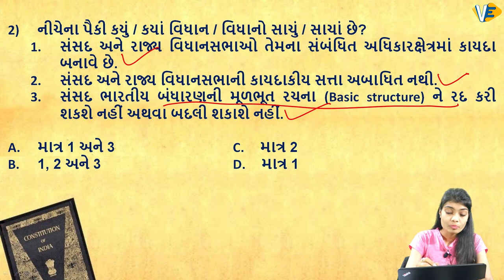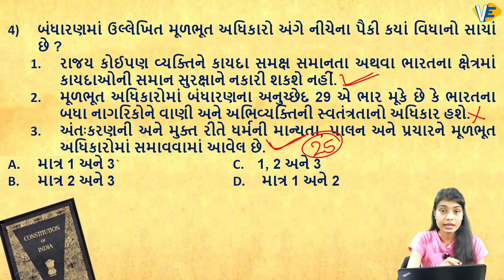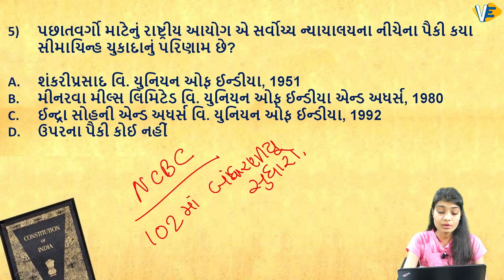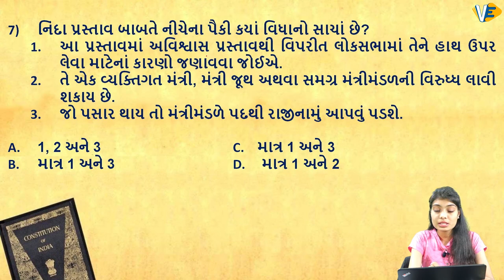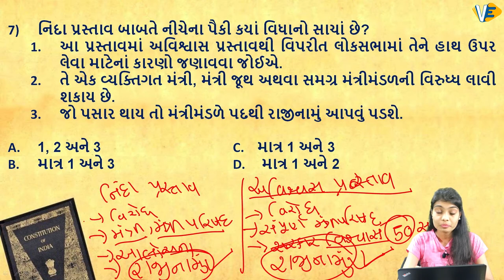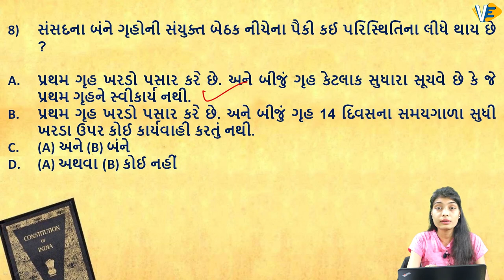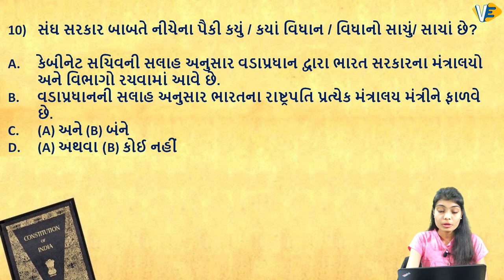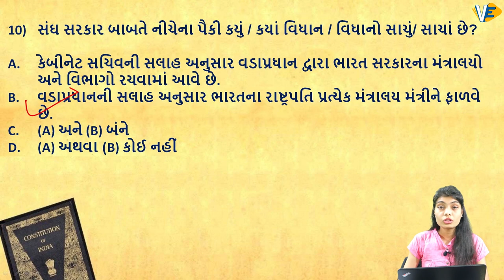ભારતીય રાજયતંત્ર | ભારતનું બંધારણ | ભારતનું સંવિધાન | Episode-14 | GS | By Darshana Ma'am | 7:00 PM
«Protect Yourself & Your Loved Ones From Corona Virus»
ભારતીય રાજયતંત્ર | ભારતનું બંધારણ | ભારતનું સંવિધાન | Episode-14 | PI/STI Special | GS | By Darshana Ma'am | 7:00 PM
A platform for the preparation of Government Competitive Exams Like Bank, SSC, Railway, NTPC, SBI, GPSC, IBPS, RBI and Many More...